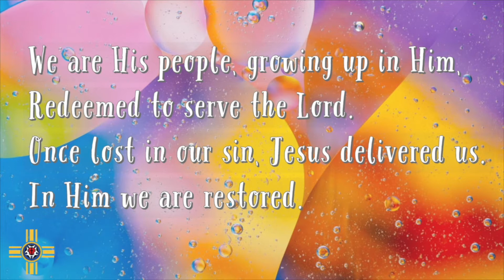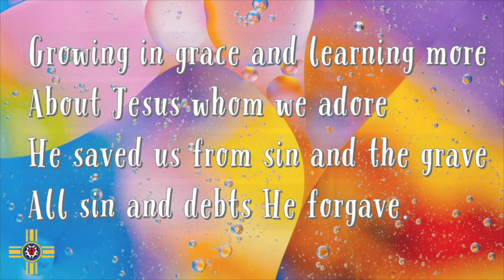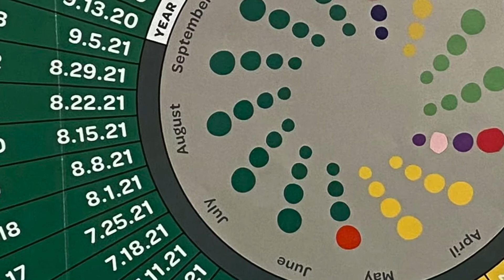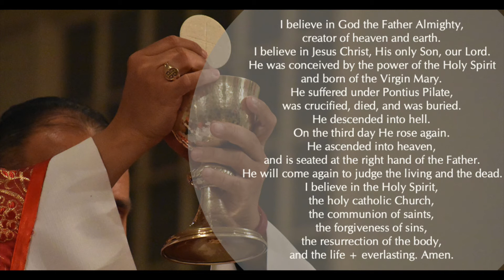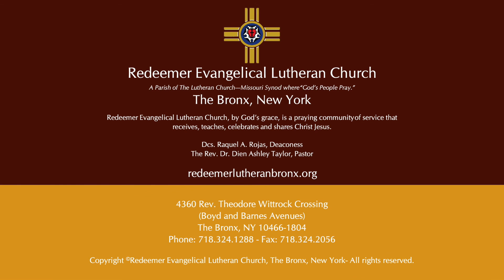X Sunday after Pentecost August 1, 2021 Growing in Grace Sunday School